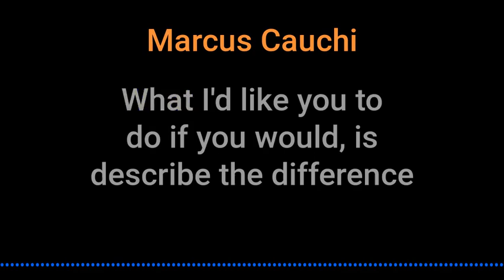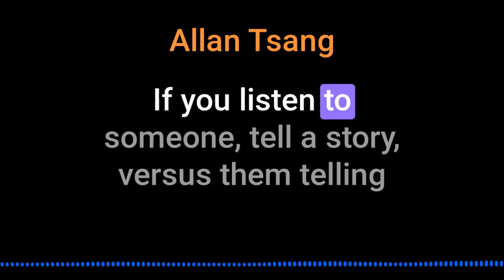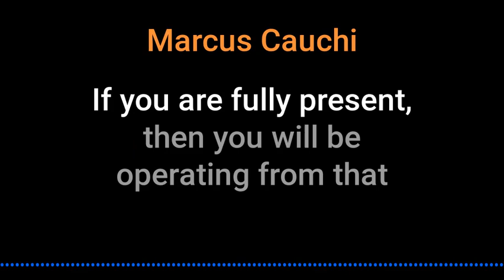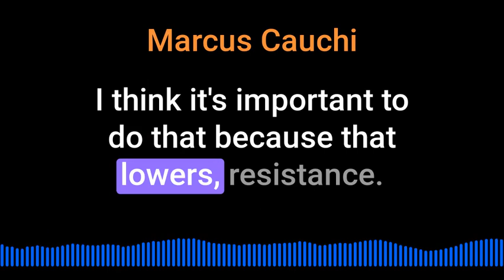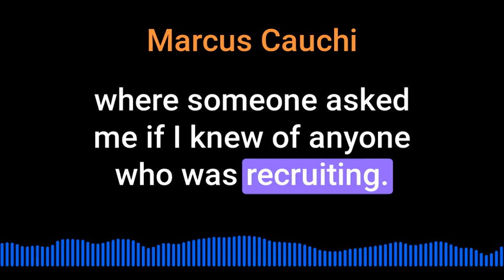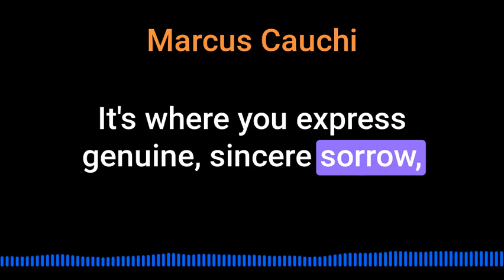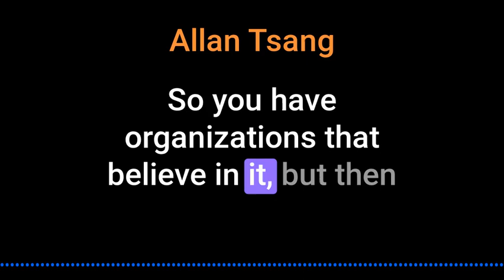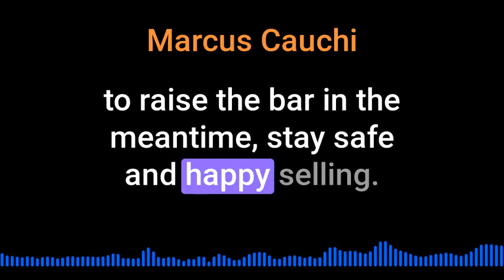Allan Tsang on Effective Negotiation